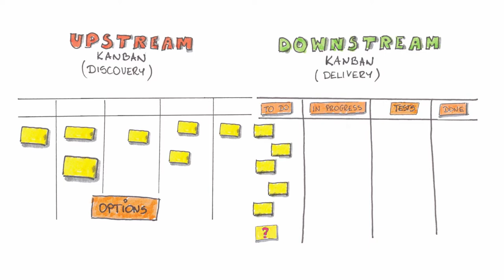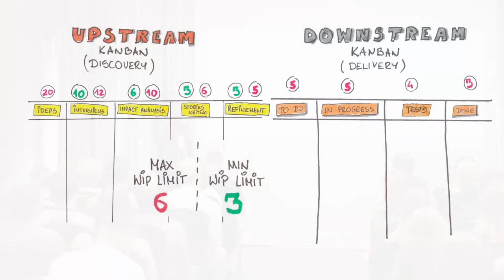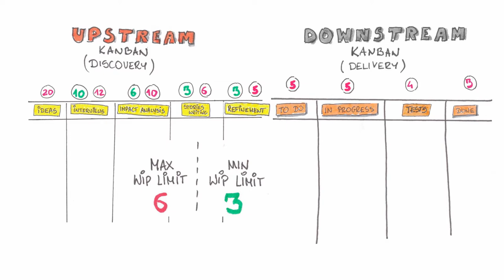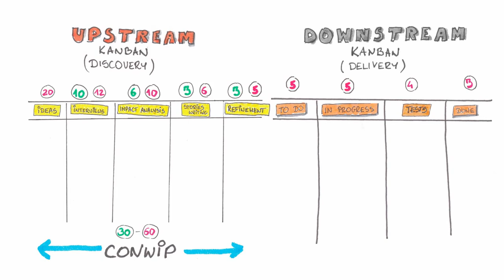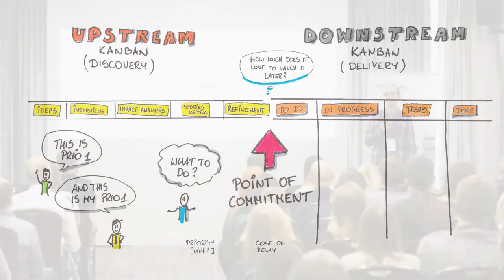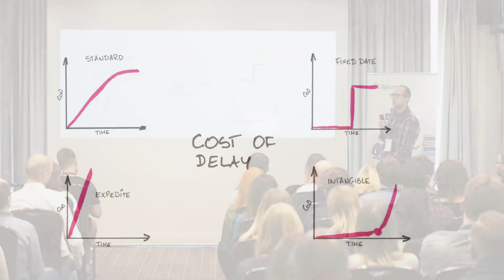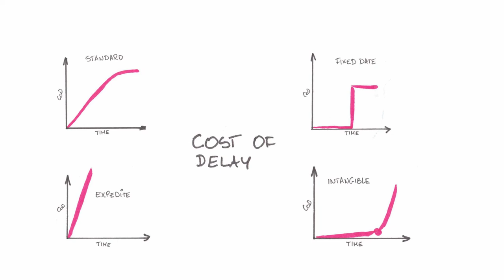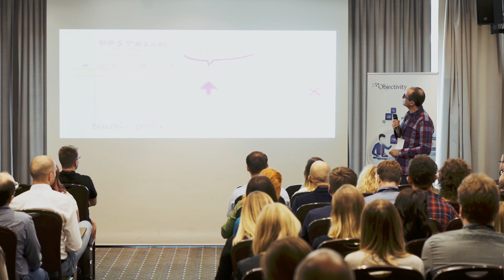Radosław Orszewski - Upstream Kanban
What's in Kanban system for Product Owners, Business Analysts or Requirement Engineers? Upstream Kanban! Learn how to build knowledge and options to make sure you work on the right things.